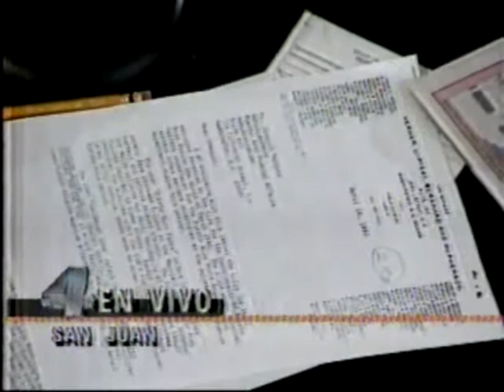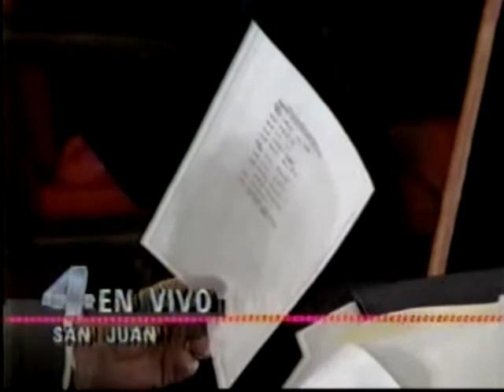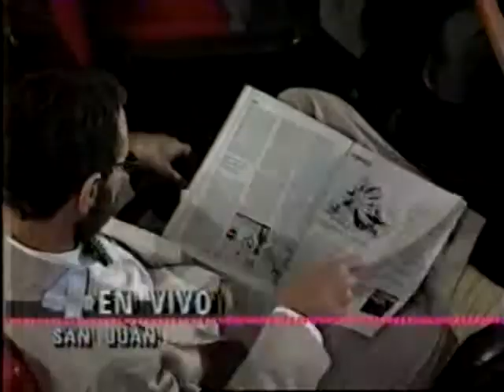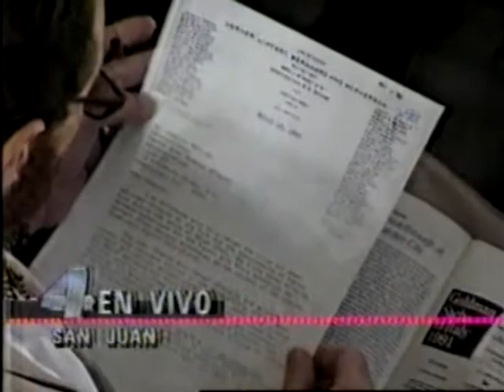Vistas del Cerro Maravilla (1992): Testimonio de Roberto Torres González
Testimonio de Roberto Torres González en las vistas senatoriales sobre la masacre del Cerro Maravilla, año 1992 (fecha sin precisar).